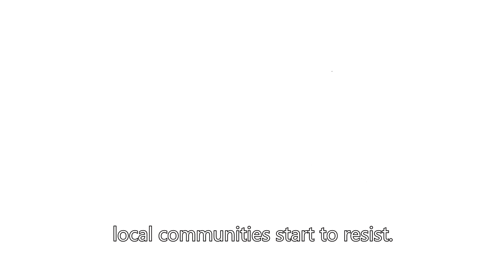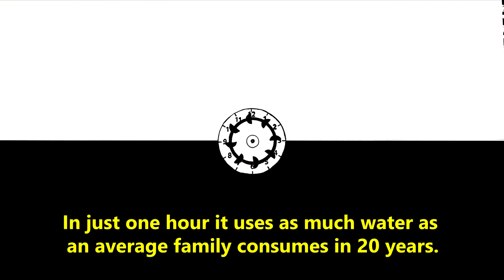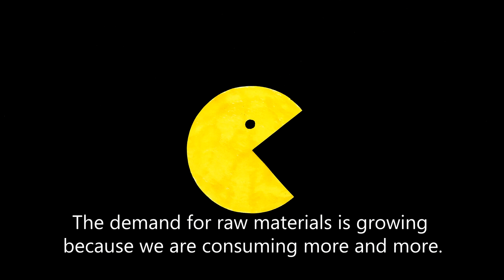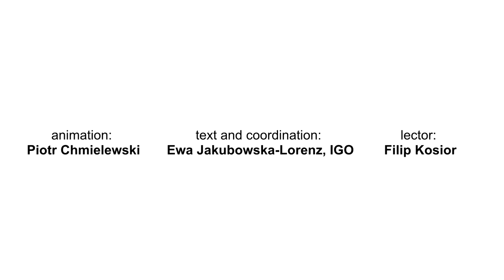The secret of your smartphone (Eng subtitles, Pl voiceover)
Do you really know your smartphone? Are you familiar with its hidden feature that changes people’s lives all over the world? Watch the film and find out the truth about our cell phones. The short animation talks about serious human rights abuses and environmental damages that are related to raw materials extraction. It also links our modern consumption patterns to those issues and proposes a different approach to buying practices.